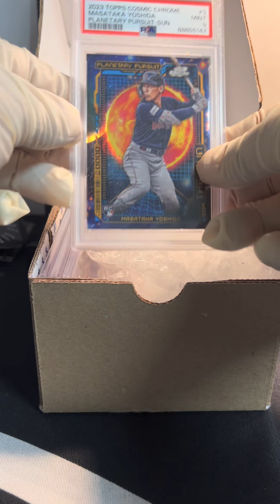PSA MAIL REVEAL￼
Thank you Sappys great service.

Whatnot Eddycountyfishing singles on Sundays. Check my store daily.

Tick tock

Instagram if you’re interested In razzes.